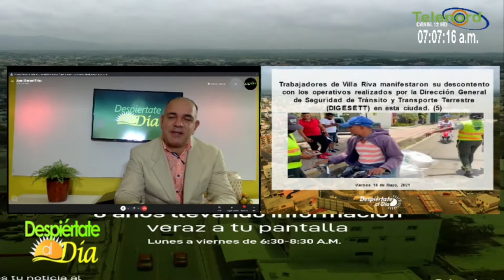Ayuntamiento debe nombrar a gente para que cuiden los parques de SFM dice José Manuel Frías